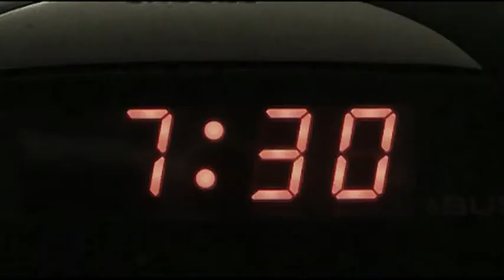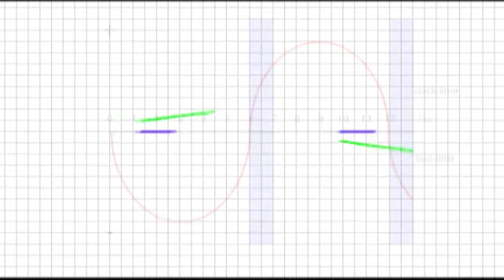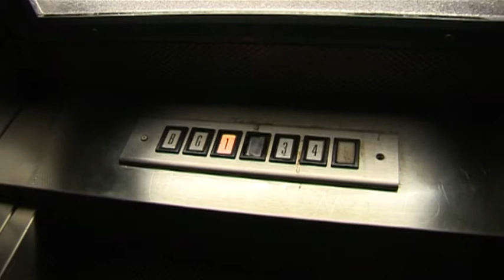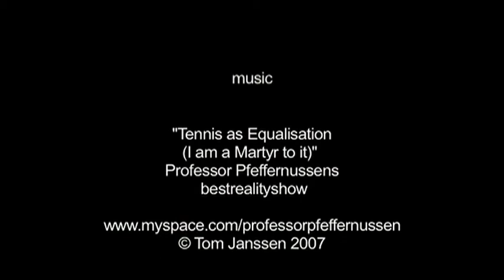Flexi-time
An insight into the role and meaning of time for young men today.

Shown at The London Marquis of Granby film festival 2008